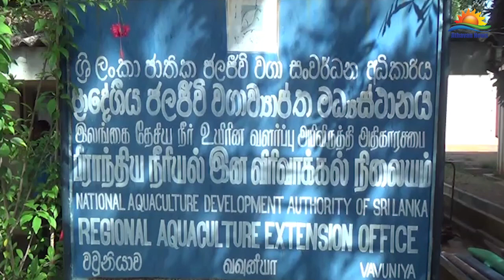வவுனியாவில் சட்டவிரோத தங்கூசி வலைகள் எரித்தழிப்பு